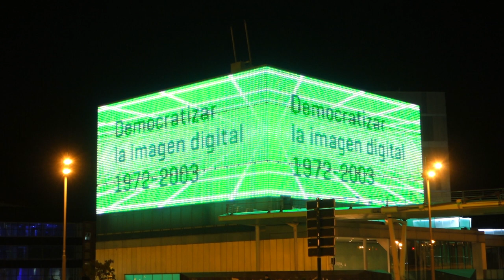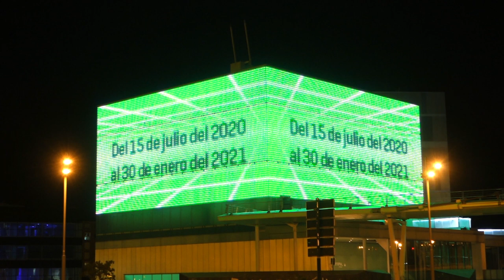Nintendo Game Boy, Tetris (1989). Emisión en la Fachada Media de Etopia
En esta grabación podemos ver la emisión en la Fachada Media de Etopia de uno de los juegos más vendidos de la historia del videojuego y uno de los más icónicos en esta versión, se trata del "Tetris" par la consola "Game Boy" (1989). En 1984, los investigadores de la Academia de Ciencias Rusa Alekséi Pázhitnov, Dmitry Pavlovsky y Vadim Guerásimov desarrollaron "Tetris", un juego de dos jugadores enfrentados a un puzzle. El juego se extendió rápidamente entre los usuarios de ordenadores personales, y de ahí saltó a las consolas, siendo la versión de "Game Boy" la más vendida. En el juego, una secuencia semialeatoria de tetriminos (formas compuestas por cuatro bloques cuadrados cada uno) que va cayendo en el espacio inferior del juego. El objetivo es conseguir una línea horizontal de bloques sin espacios, para ello el jugador puede mover las piezas a los lados y también hacerlas rotar cada noventa grados. Cuando se logra crear una o más de estas líneas, éstas desaparecen y los bloques de encima (si los hay) caen, obteniendo así puntos acumulables.